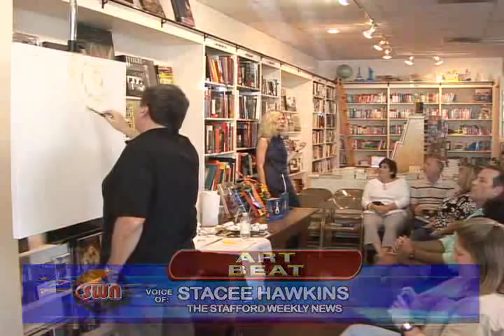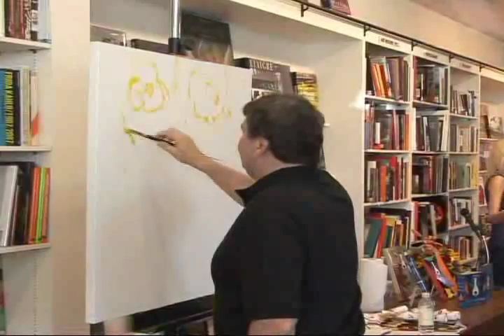Art Beat with Blue Dog Artist George Rodrigue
Art Beat: George Rodrigue  11/21/08
Stafford Weekly News
By Stacee B Hawkins
Houston Community College